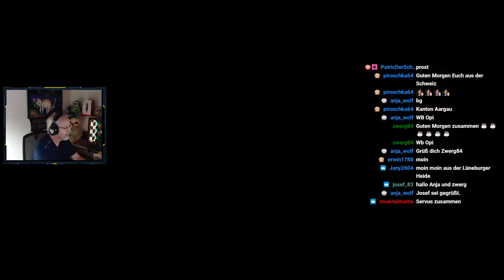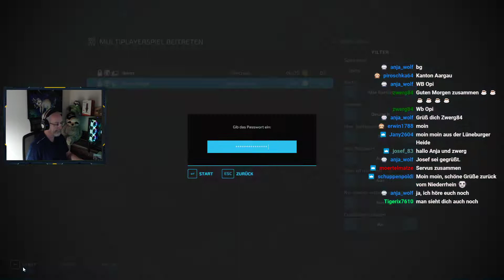Ls22/Die große Schatzsuche/Pc & Konsole/Haut-Beyleron/#3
Unser Spendenlink für den Gameserver:
Die Verwendung meines Bild und Ton Materials ist nur mit meinem schriftlichem Einverständnis erlaubt!